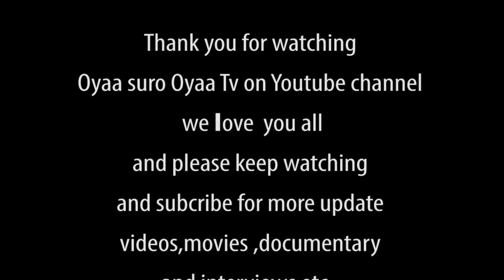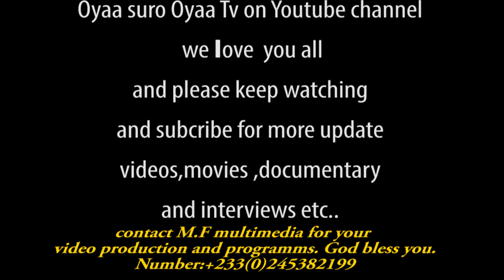LIFE IS NOT EASILY ,Jaguar Do not help anyone in life again ooo,